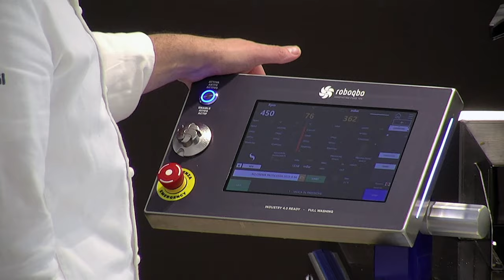Pasta Sfoglia alla Crema e Lamponi di Leonardo Di Carlo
🇮🇹 Immergiti nella dolcezza con una demo speciale di Leonardo Di Carlo, che svelerà come creare una deliziosa millefoglie alla crema e lamponi utilizzando il sistema Qbo. Grazie a Qbo, la crema pasticcera, cuore soffice e avvolgente della millefoglie, prende vita in soli 15 minuti, promettendo una consistenza perfetta e un gusto indimenticabile.

Demo highlights:
• La precisione e l'efficienza del sistema Qbo nella preparazione della crema pasticcera.
• Impara direttamente da un maestro della pasticceria come combinare sapori e texture per risultati da sogno.
• Lasciati ispirare per le tue creazioni, sperimentando con la facilità e la velocità che solo Qbo può offrire.

QboSapiens ti invita a esplorare nuovi orizzonti nel mondo della pasticceria, dove innovazione e tradizione si incontrano per deliziare i palati più raffinati.

🇬🇧 Puff Pastry with Custard and Raspberry by Leonardo Di Carlo.

Dive into sweetness with a special demo by Leonardo Di Carlo, who will reveal how to create a delicious custard and raspberry mille-feuille using Qbo system. With Qbo, the custard cream, the soft and enveloping heart of the mille-feuille, comes to life in just 15 minutes, promising perfect consistency and unforgettable taste.

Demo highlights:
• Witness the precision and efficiency of Qbo system in preparing custard cream.
• Learn directly from a pastry Master how to combine flavours and textures for dreamy results.
• Get inspired for your creations, experimenting with the ease and speed that only Qbo can offer.

QboSapiens invites you to explore new horizons in the world of pastry, where innovation and tradition meet to delight the most refined palates.